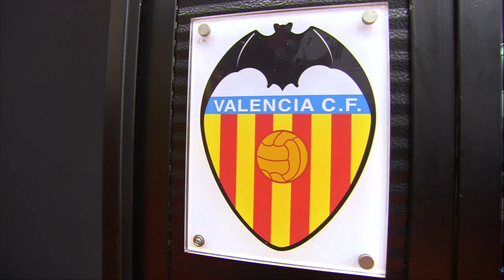Jaume Doménech realiza la mejor parada de la Jornada 10 frente al Levante UD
Jaume Doménech realiza la mejor parada de la Jornada 10 frente al Levante UD SUSCRIBETE AL MEJOR CANAL HD La Liga | Jaume Doménech realiza la mejor parada de la Jornada 10 frente al Levante UD Youtube